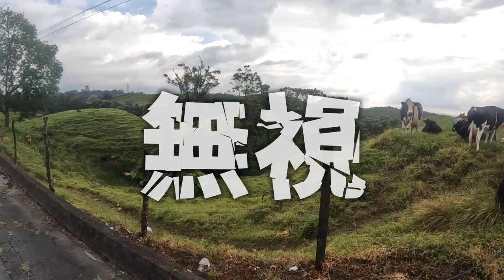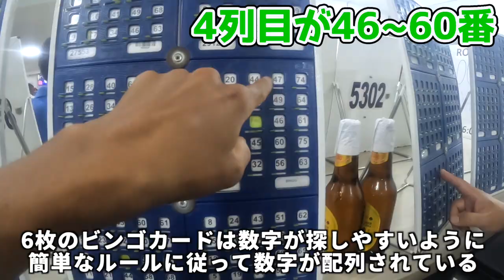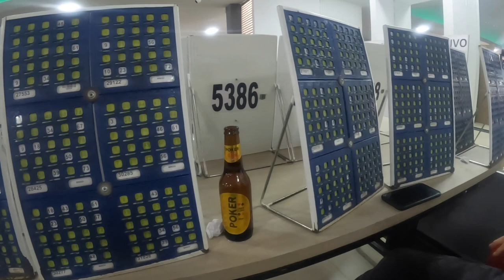アンデス山脈をチャリで走る日々が始まった！【自転車南米縦断】コロンビア・サレント観光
いよいよ始まるアンデス山脈！！今回はまだまだ序の口で一緒に観光も楽しんじゃいます。
コロンビアのサレントはコーヒーが有名な観光地です。コーヒー農園はグアテマラで見学済みだし、自転車でもよく見かけるので今回は行ってません笑

☆お世話になったタケさんがやってらっしゃる日本食店「ワビキッチン」

☆チャリで世界一周、現在南米を縦断中！初めから見たい方は再生リストから！

☆過去の旅（再生リスト）